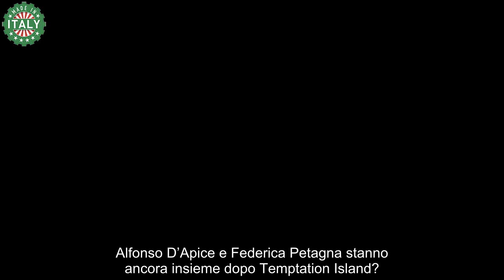Alfonso D’Apice e Federica Petagna dopo Temptation Island si sono lasciati o stanno ancora insieme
La coppia di Temptation Island formata da Alfonso D’Apice e Federica Petagna, continua a far parlare di sé. La fidanzata, la quale ha accusato il ragazzo di una eccessiva gelosia, a sua volta ha destato qualche perplessità rispetto alla veridicità dei suoi racconti. Al tempo stesso, sono numerosi gli spettatori del programma di Canale 5 che si domandano se i due stiano o meno ancora insieme.